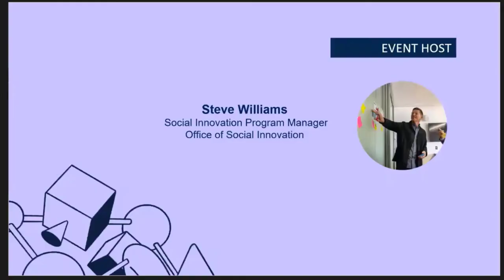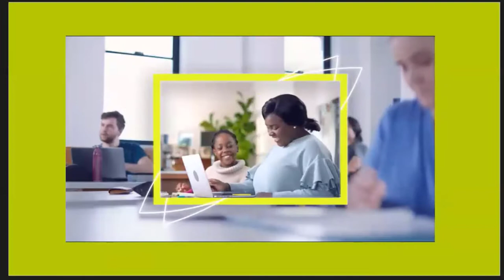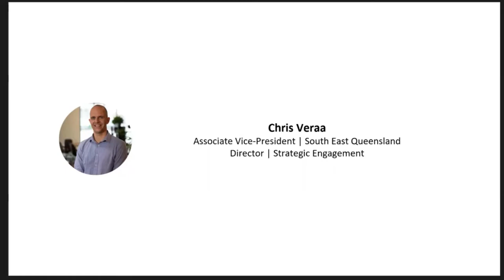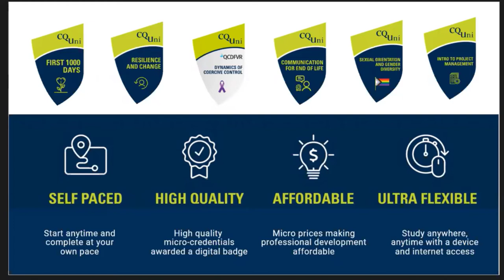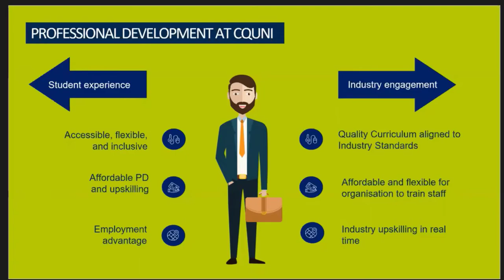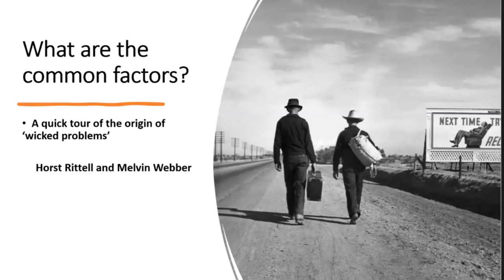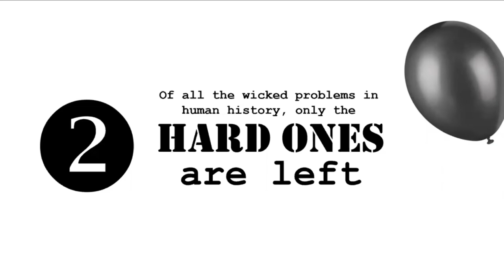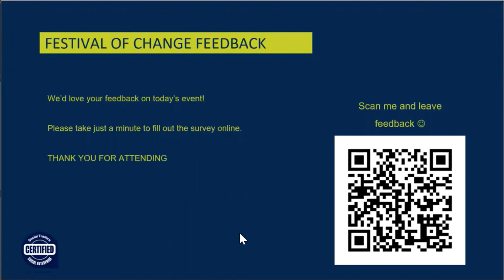Festival of Change 2022: CQUniversity as a Social Enterprise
Find out why CQU is Australia’s first social enterprise university.

Social enterprises are businesses that operate for social and environmental good – and CQUniversity achieves this impact as Australia’s most inclusive, supportive and socially innovative university.

The newly announced Social Traders certification reflects that CQUniversity has a level of additionality built into the educational model, related to social value creation, that sets the institution apart from business as usual.

Our whole of university approach to social innovation and inclusion means we are committed to enabling every student to create social impact in their careers and their lives.

That’s because social impact is at the heart of CQU.

Hear from key leaders at CQU on three dimensions of social impact:

Olav Muurlink
Research – Associate Professor Olav Muurlink is an unusual academic:  he grew up on a farm, never finished high school, and worked in factories, media, and the non-profit sector before he finally took an academic role.  With a PhD in social psychology and a strong interest in social change, he is the author of Wicked Problems and Seriously Wicked Solutions, which treats social problems like patients—with pre-existing resistance, and perverse pathways to change. Olav leads Co-operation in Development, a large non-profit building and running schools and kindergartens in impoverished remote regions of Bangladesh in his spare time.

Deb Friel
Professional Development – Deb Friel is the Manager for the Centre for Professional Development, responsible for short courses and micro-credentials offered at CQUniversity. Deb is also a passionate advocate for sustainability, (as an Alumnus of Al Gore’s Climate Reality Leadership Corps (2019)) and Social Innovation, and represents CQUniversity as an Ashoka U Change Leader supporting LDI to operationalize the Social Innovation in the Curriculum agenda. An academic with over 20 years' experience teaching in health, nursing, clinical leadership and fitness, in both clinical and academic and Vocational education, she has a strong focus in developing education pathways and credit which align to industry and workforce standards. She is a Registered Nurse and has a post graduate degree in Health Science; and Graduate Certificates in Critical Care, Acute Clinical Nursing, Tertiary Education and Health Management; a Cert IV in Small Business, Fitness as well as a Cert IV in Training and Assessment. She has multiple publications, two book chapters and is an experienced presenter and public speaker.

Chris Veraa
Social Innovation – Chris Veraa is a skilled and passionate senior leader with more than a decade of experience in the higher education sector. As Associate Vice-President (South East Queensland) and Director, Strategic Engagement at CQUniversity, Chris is responsible for the university’s operations in the greater Brisbane region, as well as having national oversight of communications, alumni relations, philanthropy and social innovation. Prior to entering the higher education sector, Chris held a number of senior positions in journalism, media relations and corporate communications, across the private and public sectors in Australia and internationally. Chris holds an Executive Master of Business Administration, a Bachelor of Communication, and is a Graduate of the Australian Institute of Company Directors, a qualification he has put to good use through a number of education-related board and committee roles.

Facilitator - Steve Williams is the Program Manager of the Office of Social Innovation, CQUniversity, where he specialises in working with students, staff and communities to uncover and develop innovative ways of addressing social and environmental problems. The Office of Social Innovation collaborates to solve complex problems, builds the capacity of social enterprises, and teaches social innovation processes and practice. Steve also leads the University's iActivate and iChange online social enterprise and innovation courses and works with individuals and cohorts of participants to support their learning journeys.